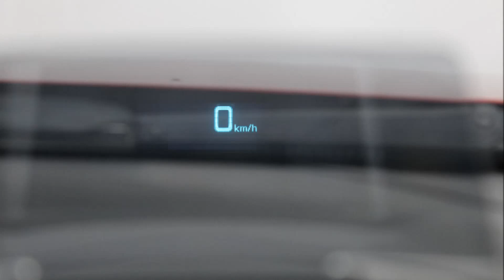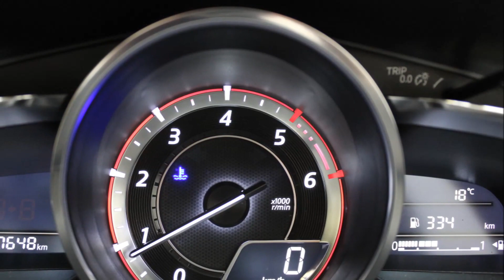161D34573 Mazda 3 Platinum Soul Red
161D34573 Mazda 3 Platinum Soul Red